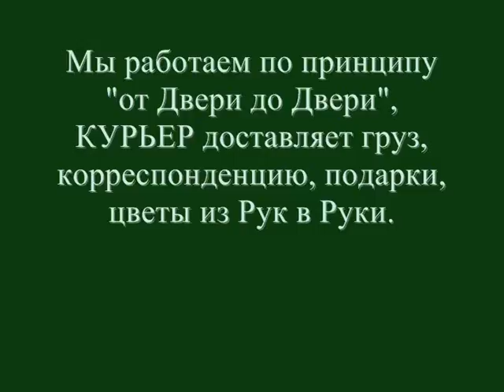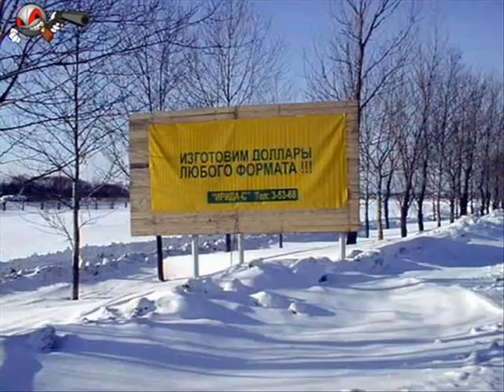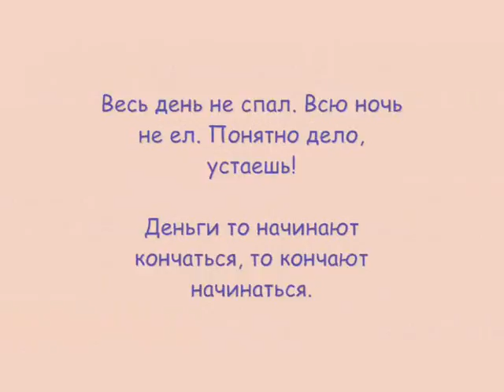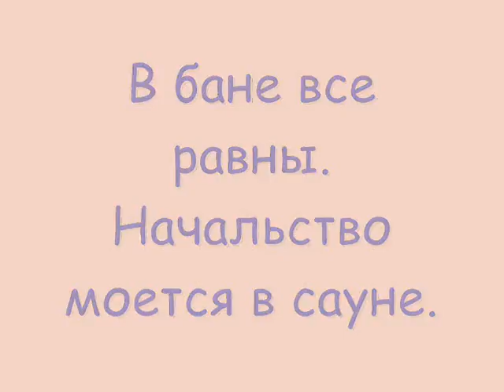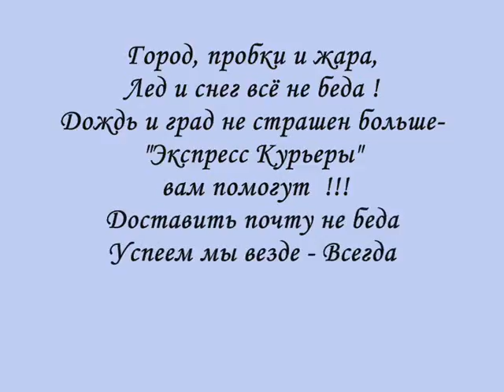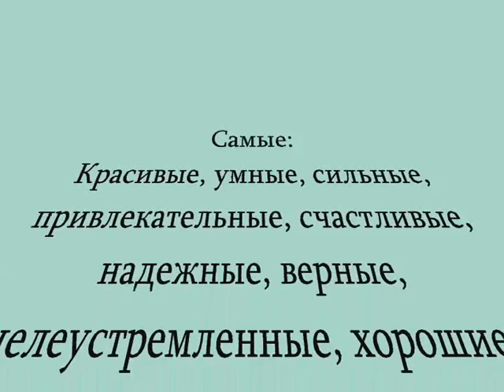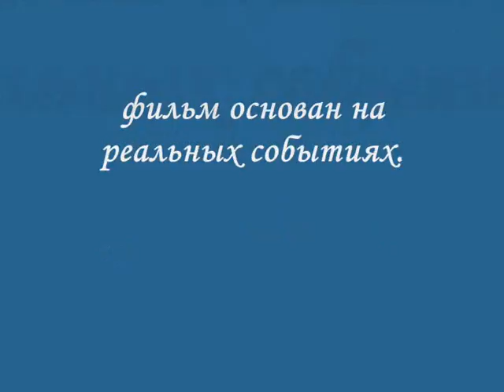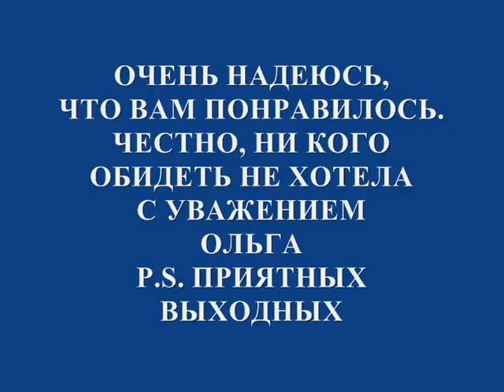С днем Курьера